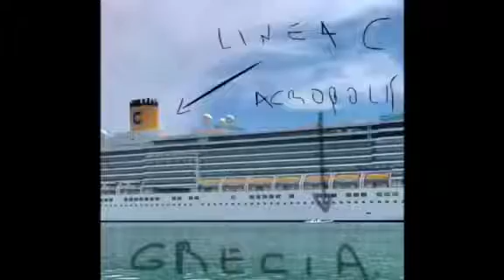Expedicion Acropolis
Mar Jonico 2018